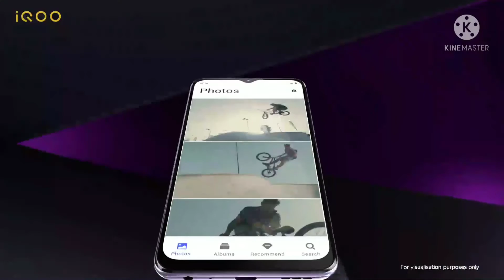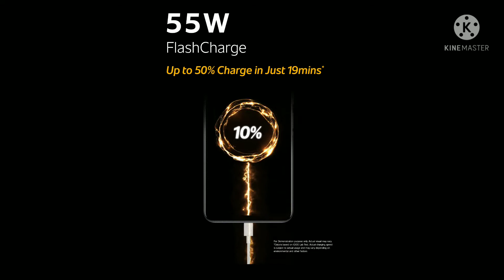IQOO Z3 5G | 5G PHONES | MARATHI Unboxing video | BEST PHONE UNBOXING AND INFORMTION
Price: ₹ 19,990.00

details_
iQOO Z3 mobile was launched on 25th March 2021. The phone comes with a 6.58-inch touchscreen display with a resolution of 1080x2408 pixels and an aspect ratio of 20:9. iQOO Z3 is powered by an octa-core Qualcomm Snapdragon 768G processor. It comes with 6GB of RAM. The iQOO Z3 runs Android 11 and is powered by a 4400mAh battery. The iQOO Z3 supports proprietary fast charging.

As far as the cameras are concerned, the iQOO Z3 on the rear packs a 64-megapixel primary camera with an f/1.79 aperture; an 8-megapixel camera with an f/2.2 aperture, and a 2-megapixel camera with an f/2.4 aperture. The rear camera setup has autofocus. It sports a 16-megapixel camera on the front for selfies with an f/2.0 aperture.

The iQOO Z3 runs OriginOS for iQoo 1.0 is based on Android 11 and packs 128GB of inbuilt storage that can be expanded via microSD card (up to 1000GB). The iQOO Z3 is a dual-SIM (GSM and GSM) mobile that accepts Nano-SIM and Nano-SIM cards. The iQOO Z3 measures 163.95 x 75.30 x 8.50mm (height x width x thickness) and weighs 185.50 grams. It was launched in Cloud Oxygen, Deep Space, and Nebula colours.

Connectivity options on the iQOO Z3  include Wi-Fi, GPS, Bluetooth v5.10, USB Type-C, 3G, and 4G. Sensors on the phone include accelerometer, ambient light sensor, compass/ magnetometer, gyroscope, proximity sensor, and fingerprint sensor.

As of 10th June 2021, iQOO Z3 price in India starts at Rs. 19,990.